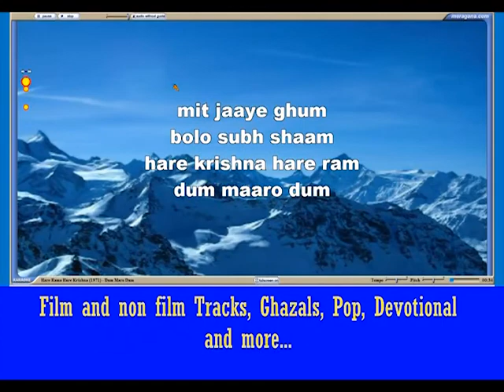Gaata Rahe Mera Dil Neetu Mantri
Neetu Mantri was featured on Gaata Rahe Mera Dil segment on Sitaarre TV on Sunday, May 19, 2013.